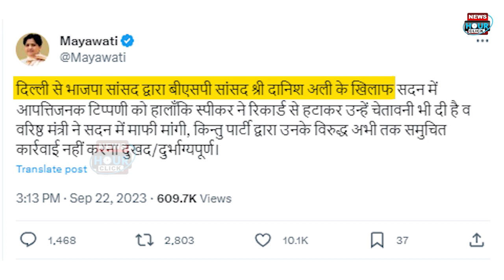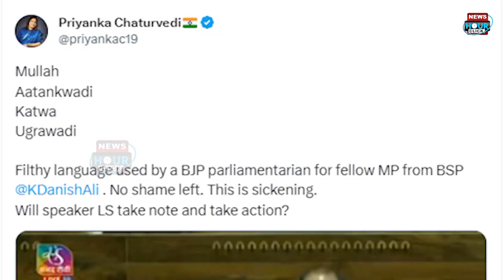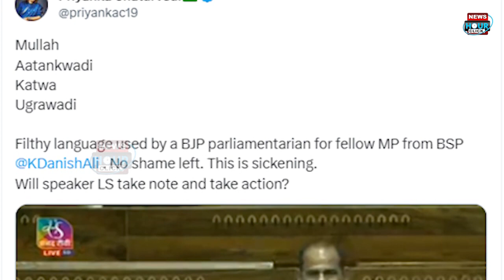BJP MP Ramesh Bidhuri के बयान से हंगामा, Mayawati, Congress, Priyanka Chaturvedi का आया बयान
In Lok Sabha, BJP MP Ramesh Bidhuri scolded BSP MP Danish Ali like this. The words said that commotion has started everywhere. Opposition BJP MP Not just condemning the statement. Rather, strict action will be taken against the BJP MP. Is also demanding strict action.
Meanwhile, BSP Chief Mayawati has also reacted on this matter.

लोकसभा में बीजेपी सांसद रमेश बिधूड़ी ने बीएसपी सांसद दानिश अली को ऐसे
शब्द बोले की हर तरफ हंगामा होना शुरू हो गया है. विपक्ष बीजेपी सांसद के
बयान की ना सिर्फ निंदा कर रहा है. बल्कि, बीजेपी सांसद के खिलाफ सख्त से
सख्त कार्रवाई की मांग भी कर रहा है.
इसी बीच बीएसपी चीफ मायावती की भी इस मामले पर प्रतिक्रिया आई है.

धन्यवाद.